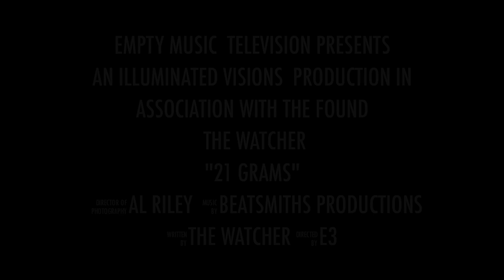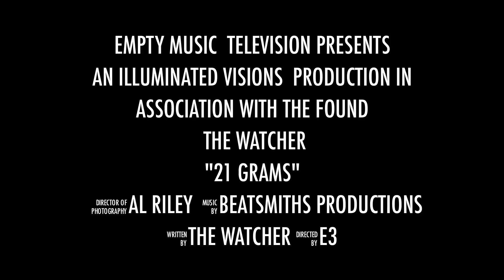The Watcher "21 Grams"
Created by Lawrence Stout.